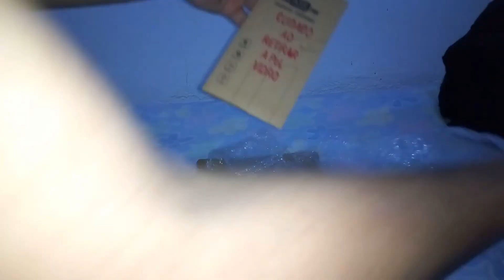Unboxing - Película De Vidro Quantum Go1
✬Gosta De Jogar Minecraft? Então Venha Jogar No Meu Servidor Onde Você Vai Ter Diversão Garantida, Além Disso, Você Vai Ter Vip Grátis, IP:  popcraft.mithic.host